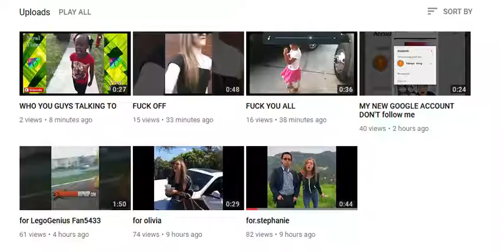my reaction on tabraya the glitter force and panty and stocking